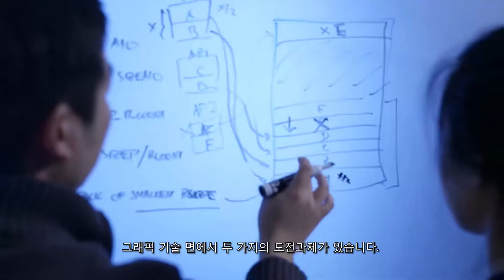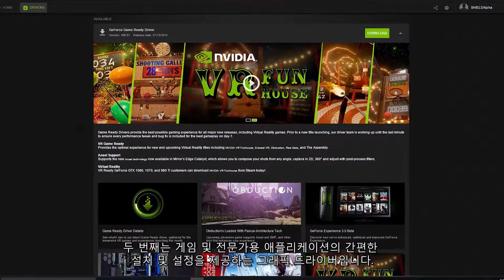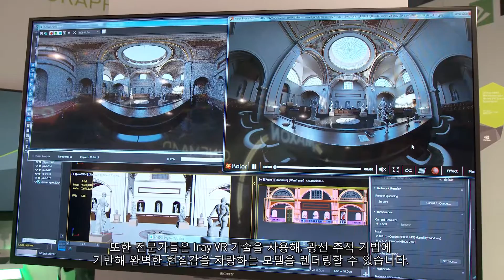엔비디아가 그리는 VR의 미래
엔비디아의 VR 사업부를 맡고 있는 Jason Paul이 엔비디아가 그리는 가상 현실의 미래, 그리고 이를 위해 준비하고 있는 VR 컴퓨팅 플랫폼에 대해서 소개합니다.